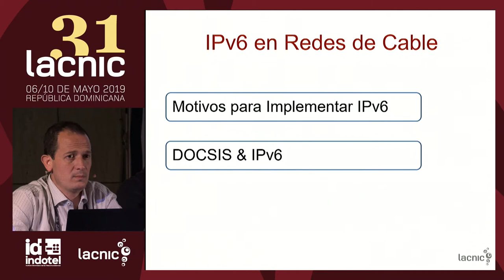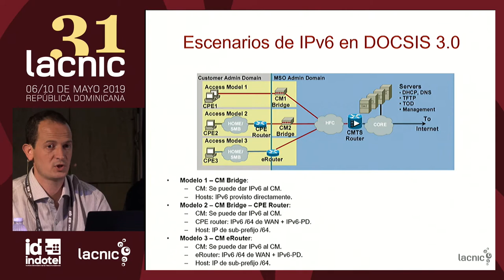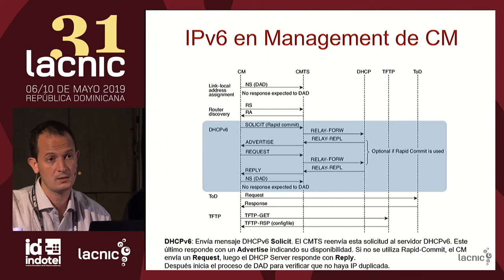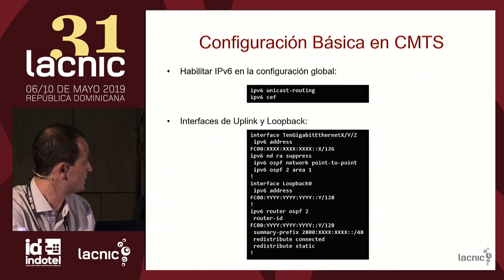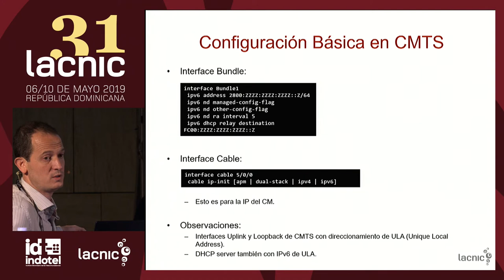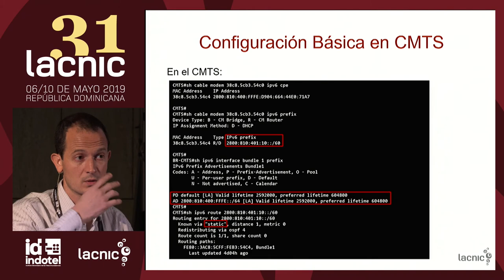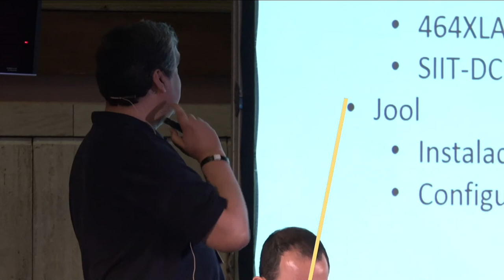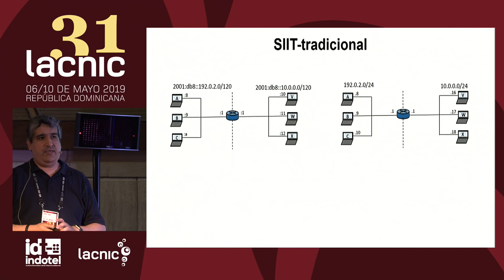Tutorial IPv6 avanzado parte 3